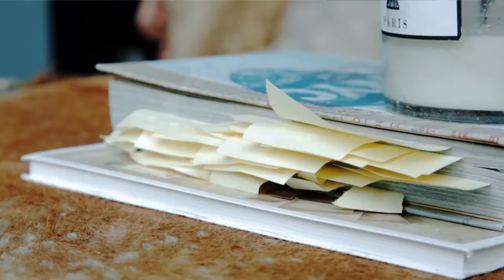Mercedes-Benz TV: Todd Selby meets Abigail Ahern.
Todd Selby has begun the long journey across the Atlantic to London as part of his portrait covering the interior designer, Abigail Ahern, for his blog, TheSelby.com.